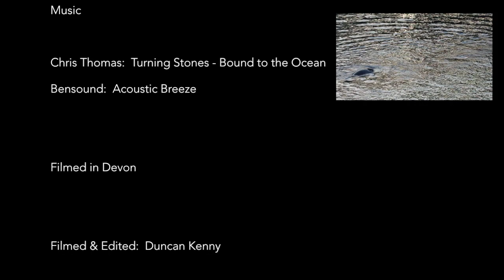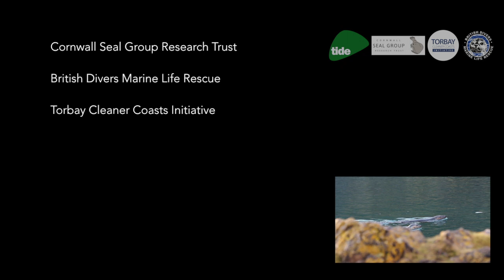watching seals in the wild Second Edit